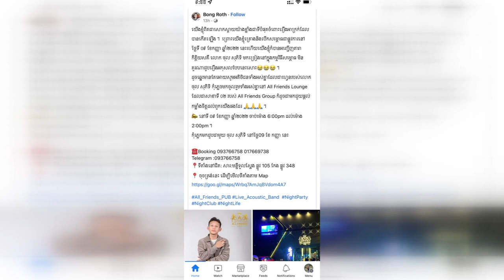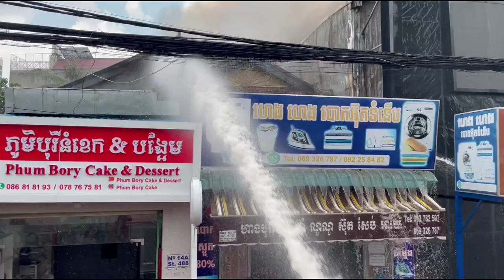ភុល​ សុភិទិ ឆះក្លិប